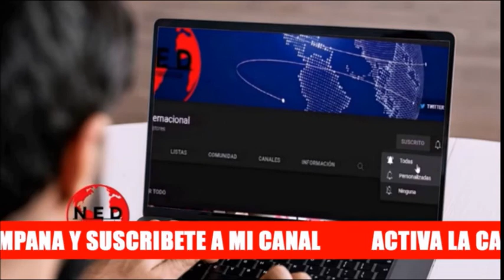🛑 GRAVE DENUNCIA PALOMA VALENCIA SOBRE LA COMISIÓN DE PAZ